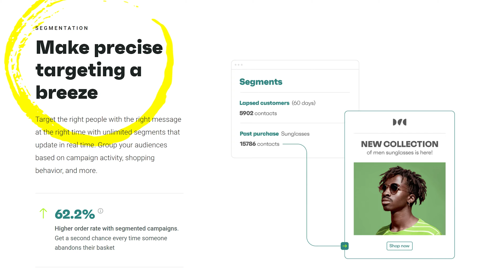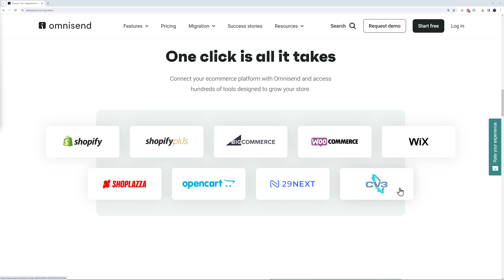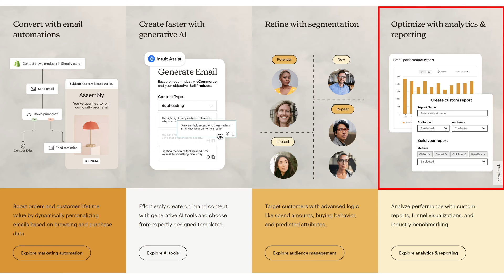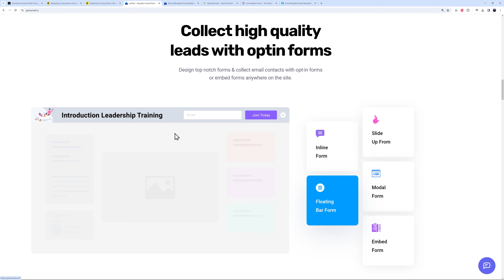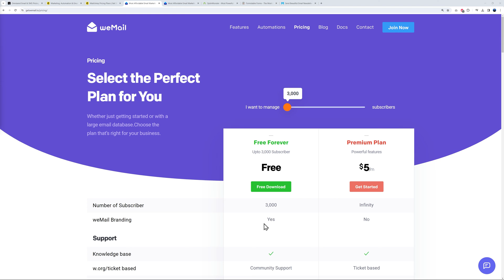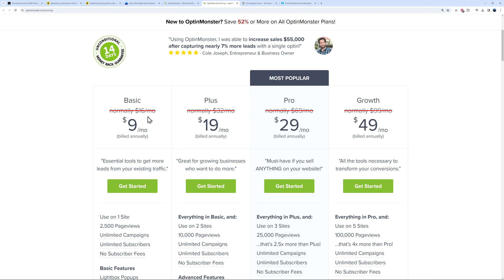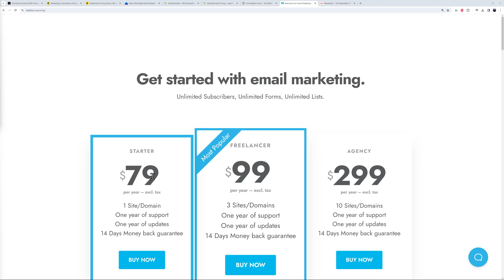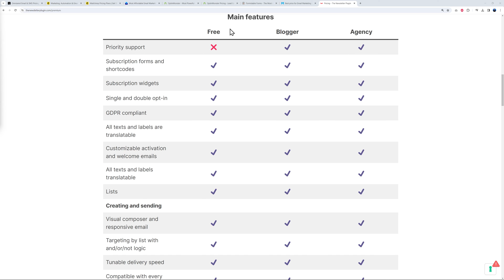7 Best WordPress Email Marketing Plugins for 2024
They say: “Email marketing is dead!”

With so many channels of communication opening up opportunities for individuals and businesses, the debate around email marketing being dead has been an ongoing one. But time and again, as compared to most other channels, email has proven to drive in better business objectives and an unmatched ROI.

So if you’ve been wondering how to get started with email marketing from your WordPress website, this is for you.